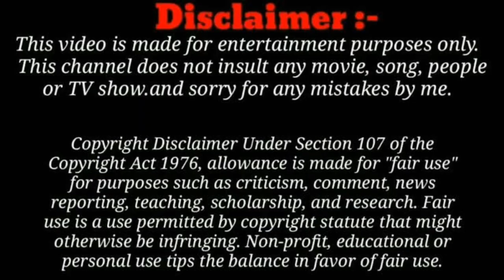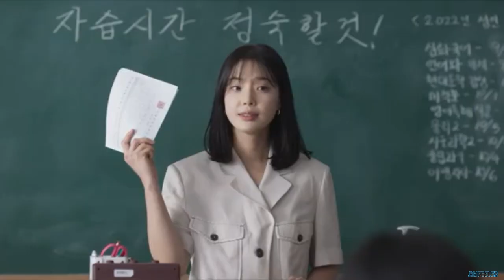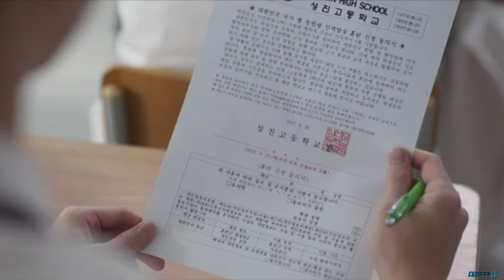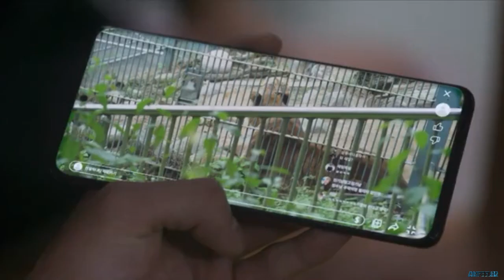Duty after school korean series Part - 1 ep 1,2,3 explained in hindi | alien movie explained hindi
Welcome Here:

Here you can find Hollywood and Bollywood Movie Explanation & Movies Summerise in hindi voice over for your Entertainment.

movie story plot :

Duty After School tells the story of the seniors at Seongjin High who started a 'real war', not a war for entrance exams, to fight against the attack of a mysterious creature that covered the sky.

directed by - Seong yong - il

Duty after school korean series explained in hindi
movie explained in hindi by shivaay,
movie explained in hindi animated,
movie explained in hindi thriller,
movie explained in hindi animation new,
movie explained in hindi all of us are dead,

All Movies Insight Hindi s, mr hindi rockers channel is provide hindi voice over (Movies Hidden Explanation) for super Mr Alexter movies. So Movies Insight Hindi s, dont worry about language problem, We ( mr hindi rockers) convert Mr Alexter Hollywood Movie Story & Review in Tamil (hindi voice over). Why are you waiting Movies Insight Hindi

s, comment movies(Mr Alexter) which you want in mr hindi rockers channel hindi voice over. Movies Hidden Explanation, Movies Insight Hindi,Cinematic

17,Pratiksha Nagar,Hitesh Nagar,Viper Explained,BOLLYWOOD SILVER SCREEN,Movies At

Glance, Hollywood Explain In Hindi,LISTEN 2 ME,Mr

Alexter,Hindi Voice Over,

the man without gravity MOVIE INSIGHT movie insight Hindi Outpost (2008) Film Explained in Hindi/Urdu Final Destination 3 (2006) Explained In Hindi/Urdu Sabrina (2018) Film Explained in Hindi/Urdu | Horror Doll Sabrina Summarized Movie Explained in Hindi Come Play (2020) | Horror Thriller Movie || Miss Storyteller The

Woman in Black (2012) Film Explained in Hindi/Urdu |